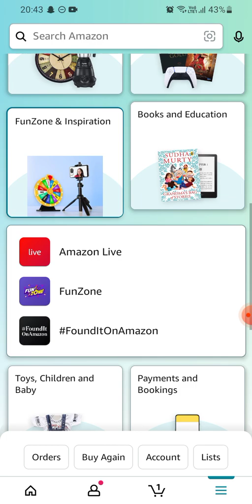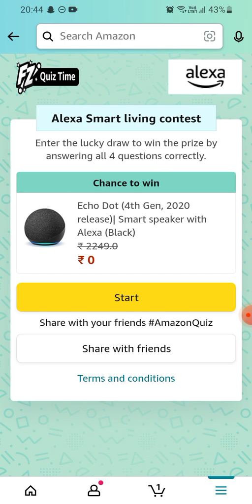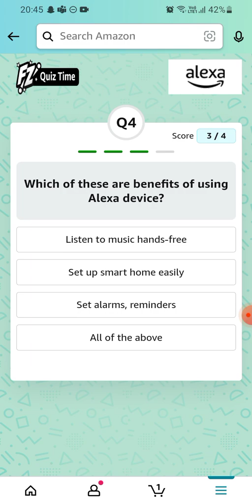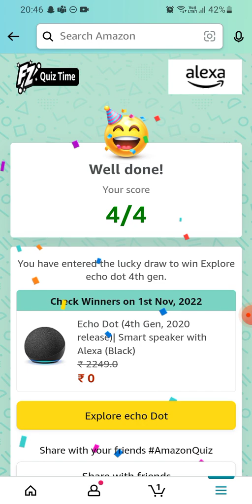Amazon Smartest Living Contest |September 2022 | Win Echo Dot | Great Indian Festival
Answer the questions and get a chance to win Echo Dot.